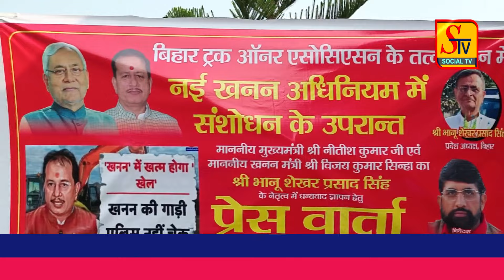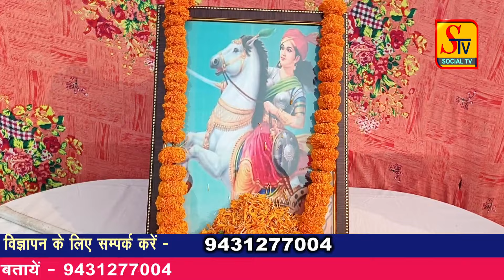Bhagalpur News - 22 NOVEMBER 2024 । bhagalpur ki taja khabre । bhagalpur news live today